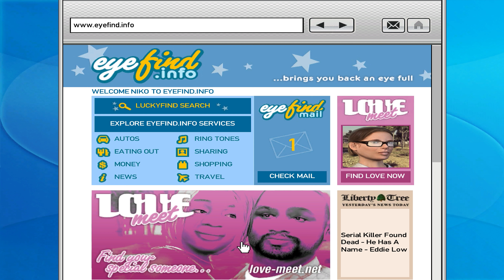Grand Theft Auto 4 PC - Girlfriend Guide - Carmen Ortiz